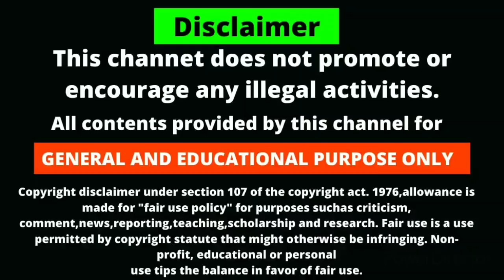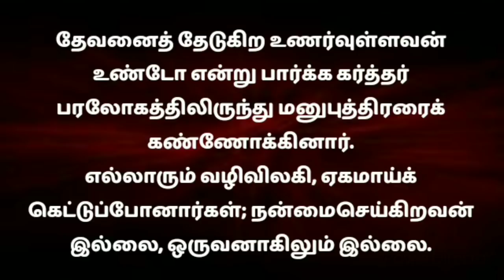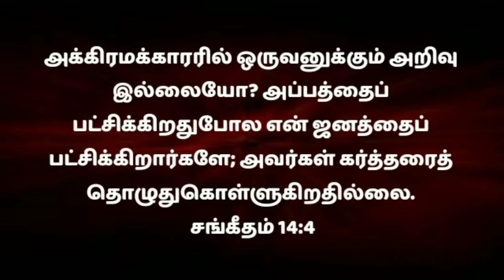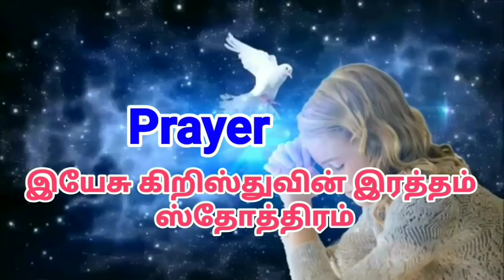Night Prayer in Tamil |இரவு ஜெபம் |Rathri Japam |Iravu Jebam Tamil |Today Jesus Prayer Tamil 30/5/21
TamilPrayer#PrayerInTamil#dailynightprayerinTamil#JesusprayerinTamil#NightPrayerInTamil#TamilNightPrayer#இரவுஜெபம்#TodayPrayerinTamil#Howtoprayerintamil#IravuJebaminTamil#RathriJabaml#NightPrayer#Allnightprayer#DevanAruliyaAppamMinistry#NightPrayerBeforeGoingToBed 30/05/2021

எப்படி இரவு ஜெபிப்பது
எப்படி தூங்கும் முன் ஜெபிப்பது
எப்படி இரவு நேரத்தில் ஜெபிப்பது
எப்படி ராத்திரி வேளையில் ஜெபிப்பது
எப்படி ஜெபிப்பது
எப்படி ஜெபிக்கனும்
இரவு நேரத்தில் எப்படி ஜெபிக்க வேண்டும்

Psalms 4:8